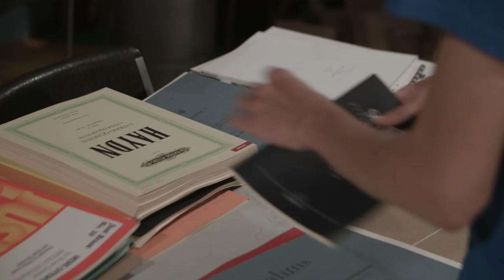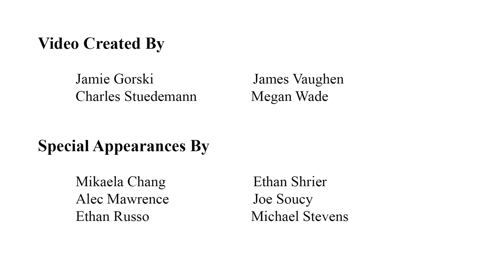NYO-USA: The "Office"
NYO-USA's apprentices play a key role in the orchestra. As a result they experience the glamorous, and sometimes not-so-glamorous, side of things. In "The Office" of an orchestra librarian and an orchestra manager they take the ups and downs of the day-to-day administration in stride and humor.

Each summer, Carnegie Hall’s Weill Music Institute brings together the brightest young players from across the country to form the National Youth Orchestra of the United States of America. Following a two-week training residency with leading professional orchestra musicians, these remarkable teenagers not only have the opportunity to play on the famed stage of Carnegie Hall but then embark on a tour to some of the great music capitals of the world, while serving as dynamic musical ambassadors.